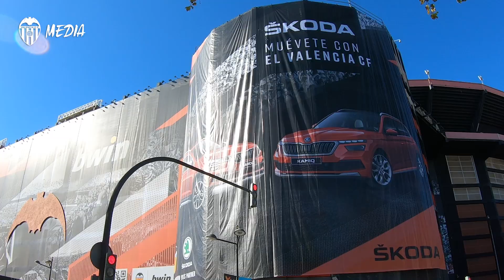VALENCIA CF | SKODA YA LUCE EN UNA DE LAS TORRES DEL ESTADIO DE MESTALLA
🤩 ¡WOW! Parece que nuestro templo desde hoy luce un poco más bonito (si cabe) 😜

Mestalla y @skoda_es buena combinación 🔄🔝